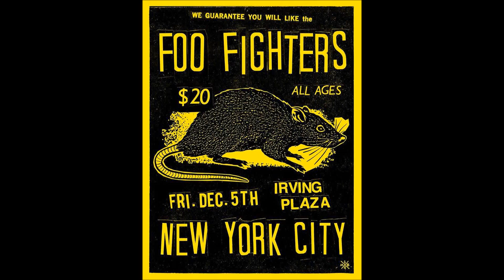Foo Fighters @ Irving Plaza - 12/05/2015 - Full Concert (audio only)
1. Outside
2. The Pretender
3. Learn to Fly
4. White Limo
5. Arlandria
6. Rope
7. My Hero (w/ short drum solo)
8. Hey, Johnny Park!
9. Monkey Wrench
10. Congregation
11. Walk
12. Cold Day in the Sun
13. I'll Stick Around  (Preceded by "In the Clear" false start)
14. In the Clear
15. Big Me
16. Something From Nothing
17. Times Like These
18. These Days
19. Miss You (The Rolling Stones cover)
20. Breakdown (Tom Petty and the Heartbreakers cover)
21. Under Pressure (Queen & David Bowie cover)
22. All My Life
23. This Is a Call
24. I Am a River (Live debut)
25. Best of You
26. Everlong